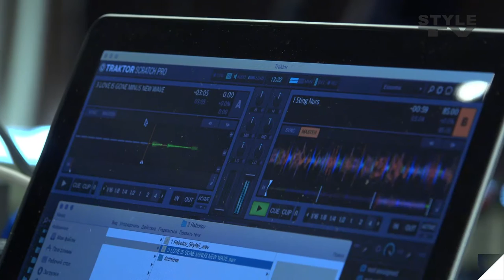Новая волна 2016. New Wave Fashion Week 2016. Sochi. Подготовка. 8 дней до конкурса